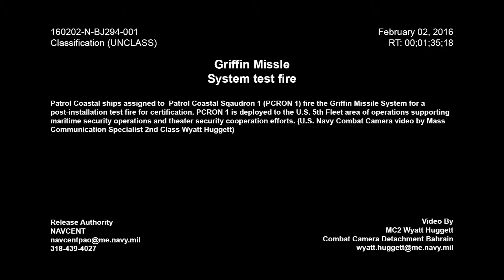Post-installation test fire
Credit: Petty Officer 2nd Class wyatt huggett | Date Taken: 02/02/2016
160202-N-BJ294-001 ARABIAN GULF (Feb. 2, 2016) Patrol Coastal ships assigned to Patrol Coastal Squadron (PCRON) 1 fire the Griffin Missile System for a post-installation test fire for certification. PCRON 1 is deployed to the U.S. 5th Fleet area of operations supporting maritime security operations and theater security cooperation efforts. (U.S. Navy Combat Camera video by Mass Communication Specialist 2nd Class Wyatt Huggett/Released)